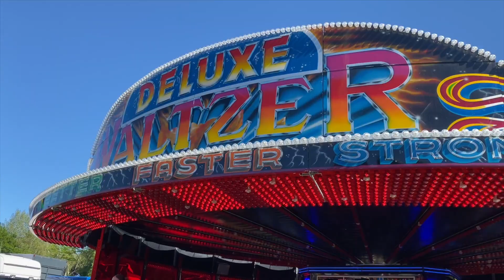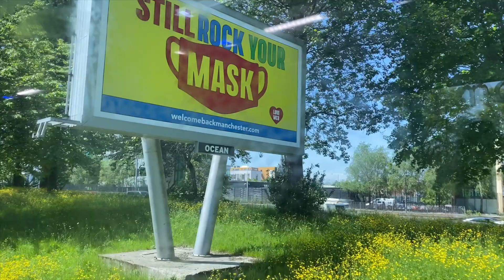Bank Holiday in Manchester | Travel Vlog #4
Come along to my Bank holiday in Manchester where I linked up with some great friends and experienced all of the vibes ✨

Video topics:

0:00 Video Intro
2:14 OOTD
2:37 Leaving Oxford
6:08 Manchester Vibes
6:44 Introducing Fedy
7:52 More Vibes
8:43 Day 2
12:01 Fun Fair
14:35 I don’t want to leave
16:14 Final Morning
17:04 Goodbye Manchester